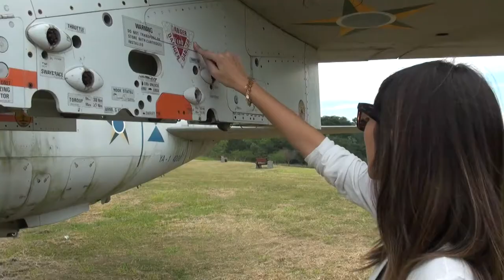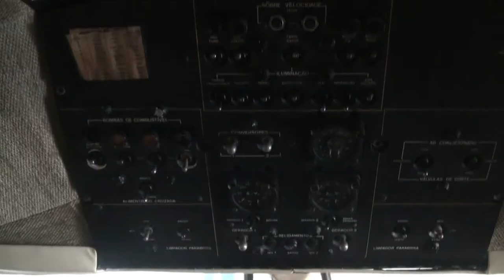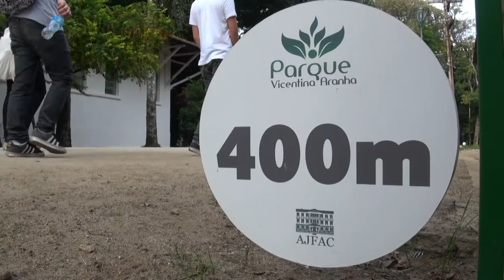O que fazer em SÃO JOSÉ DOS CAMPOS? | Bate-Volta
São José dos Campos fica a aproximadamente 90km de distância de São Paulo e para essa viagem maravilhosa escolhi ir de carro e dividir os gastos com os amigos.

Eu curti tanto visitar esse lugar!!! Acho que minha parte preferida foi o Memorial. E é claro que eu trouxe dicas além das que eu mostrei no vídeo no dia que gravamos.

Observação importante: esse vídeo foi gravado bem antes da pandemia.

➡️  O que fazer em SÃO JOSÉ DOS CAMPOS?
- Memorial Aeroespacial Brasileiro
Fica ao lado do aeroporto e é considerado um pólo tecnológico industrial.
É possível entrar em um dos aviões, pensa se eu não amei isso??

- Centro Histórico de São José dos Campos
Um passadinha na Igreja também (sempre são muito bonitas e eu adoro visitar alguma quando viajo)

- Mercadão de São José dos Campos
É tanta coisa boa pra comer. Quem ama um mercadão vai curtir muito esse passeio.

- Parque Vicentina Aranha
Antigamente existia um sanatório dentro dos casarões, porque o ar era considerado muito bom nessa região. Além disso, é possível ter contato com os animais soltos dentro do parque (lembra um pouco o Parque da Água Branca aqui em São Paulo). E também é possível fazer exercícios.

- Mirante de São José dos Campos
Tem uma das vistas mais lindas da cidade. Recomendo muito ver o pôr do Sol!!

- Comer bolinho caipira
Quando eu fui dessa vez não sabia sobre ele, mas já anotei no meu planejamento para quando eu voltar pra lá.

- Pista de skate Augusto Cury
Para quem gosta de de andar de skate eu pesquisei sobre esse lugar e é bem conhecido na cidade.

- Bares na Vila Ema em São José dos Campos
Para curtir a vida noturna em SJC, esse local é cheio deles!

Você conhece outras coisas legais para fazer em São José dos Campos? Me conta nos comentários!!

Direção: Juliana Cadima
Edição: Lucas Marini (@lucsmarini)

💜  Deixe seu comentário pra eu saber sua opinião sobre o assunto

💜  Curte esse vídeo, pra eu saber se você gostou e se gosta do canal :)